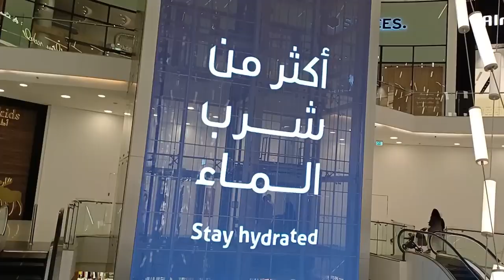saudi arabia lifestyle | Inside Saudi Arabia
Modern side of lifestyle in saudi arabia ❤

 Iam an explorer n a vlogger by profession. i would like to introduce new places for u people. my video cosists of comedy, fun, places,vlogs, scenery, countries etc. hope u all like it. my aim is to entertain you people. b safe.keep similing alwys